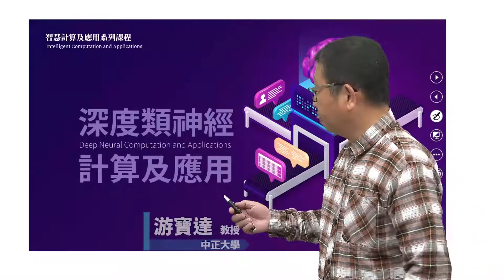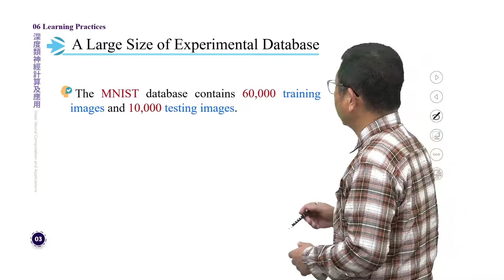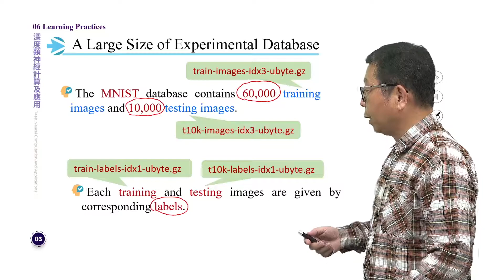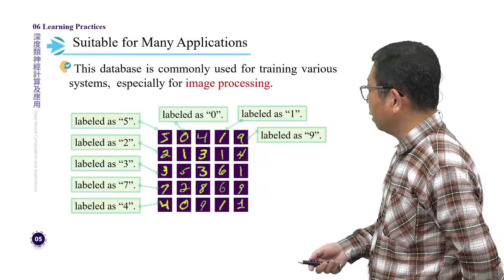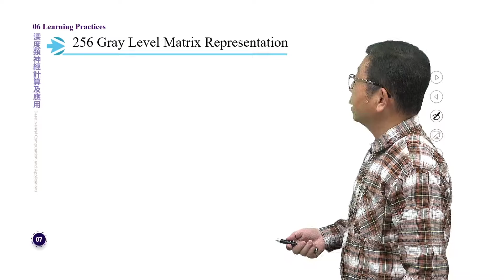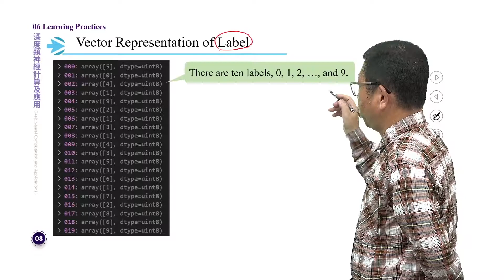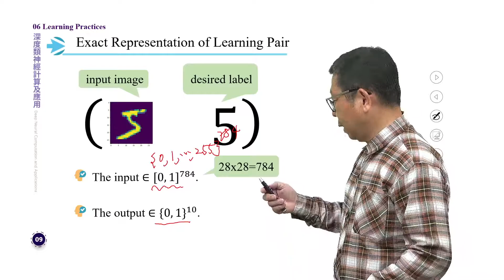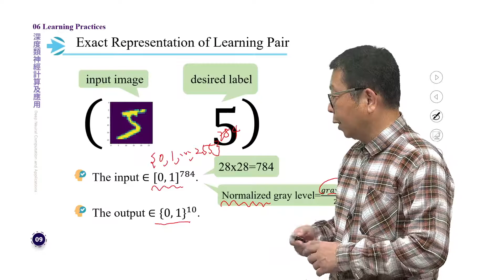深度類神經計算及應用 6.2 Learning Data